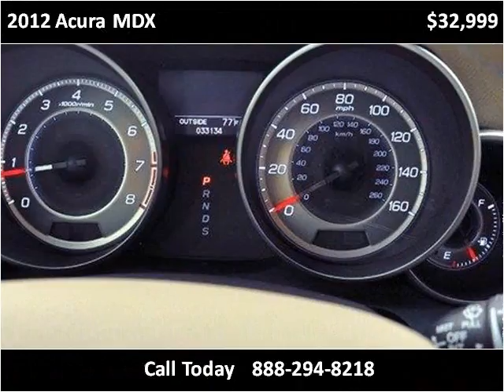2012 Acura MDX Used Cars Lake Worth FL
This 2012 Acura MDX is available from Off Lease Only.